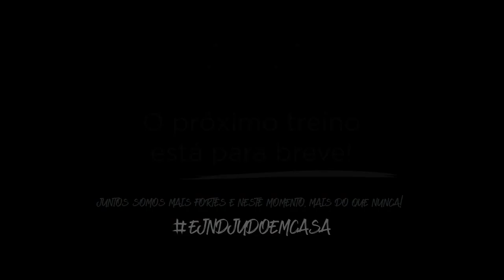Desafios do Judo - Em Casa - 6 aos 9 anos | Treino 8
Treino 8 |6 aos 9 anos| - Foca-te a treinar no chão!

Como fazer?

1 - Veste o teu fato de judo, pede a um adulto para te ajudar (ele também vai participar!);
2 - Escolhe um local com espaço e coloca um tapete no chão para que te sintas mais confortável;
3 - Realiza cada um dos seguintes exercícios entre 3 a 5 vezes (vê o vídeo de demonstração):

Exercício 1: Salta e Rasteja (2x 10 repetições e descansa 20’’ entre cada série)
Exercício 2: Alpinista (2x16 repetições e descansa 20’’ entre cada série)
Exercício 3: Vela (2x 10 repetições e descansa 20’’ entre cada série)
Exercício 4: Mobilidade para Kesa-Gatame
Exercício 5: Combinação Kesa-Gatame para Mune-Gatame

Completaste o desafio? Boa, guerreiro!
Mais uma semana para treinarmos! Tanto os judocas como a sua família têm demonstrado que estão empenhados em não parar de treinar! Agradecemos  todas as fotos e vídeos partilhados com os nossos professores! A vossa motivação é essencial para que a Escola Nuno Delgado continue a inspirar muitos jovens!

O próximo treino está para breve!